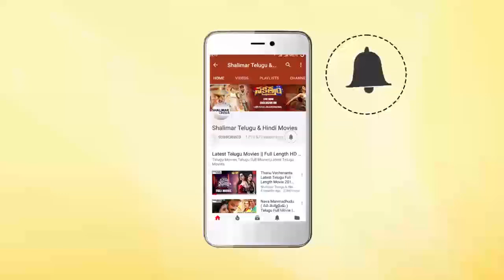Comedy Stars Episode 577 | Non Stop Jabardasth Comedy Scenes Back To Back | Telugu Best Comedy Scene